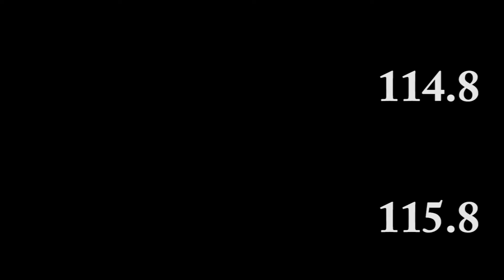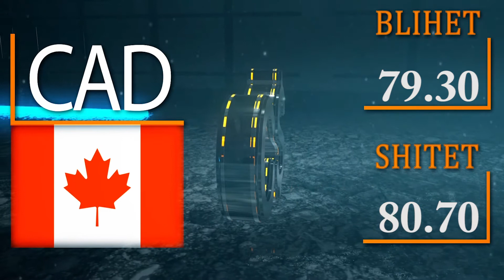KËMBIMI VALUTOR - 6 NENTOR 2020